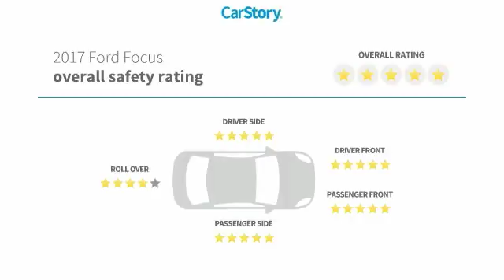2017 Ford Focus Used P6575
McDonough,Morrow,Griffin,McDonough
2017 Ford Focus  - $14200

Sons Honda
105 Sons Drive

Recent Arrival! Priced below KBB Fair Purchase Price! 36/26 Highway/City MPGbrbrAwards:br * 2017 KBB.com 10 Most Awarded Brands * 2017 KBB.com Brand Image Awards Reviews:brbr * Rides comfortably for a small car; feels sporty and secure when going around turns; interior is quiet at highway speeds; lots of available upscale and high-tech options. Source: Edmunds